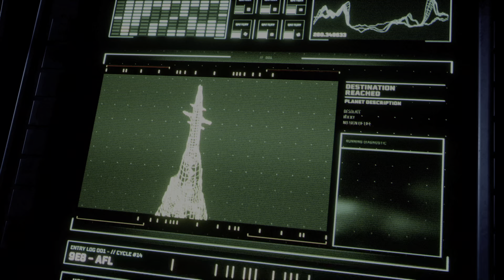Returnal - Met the first boss